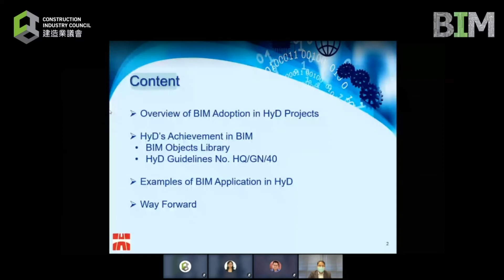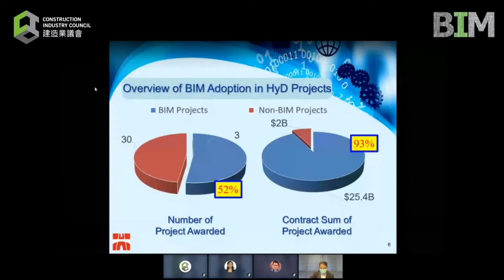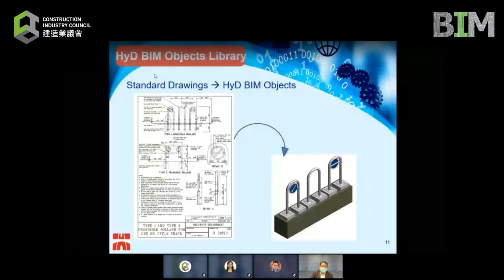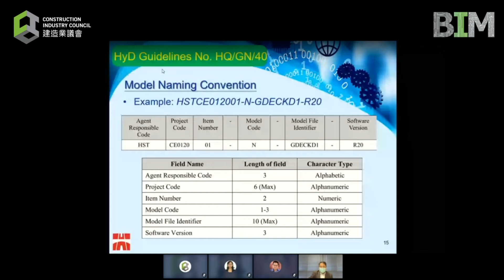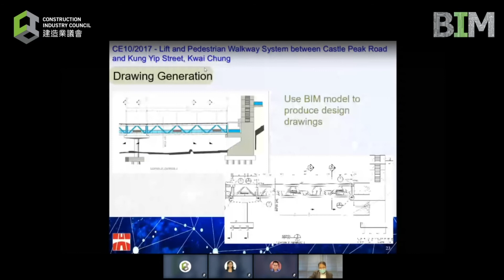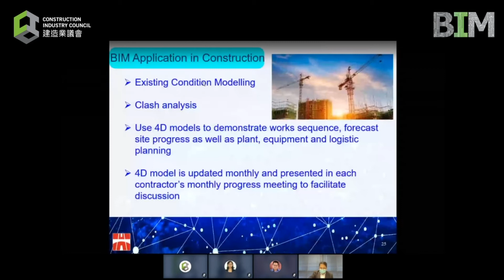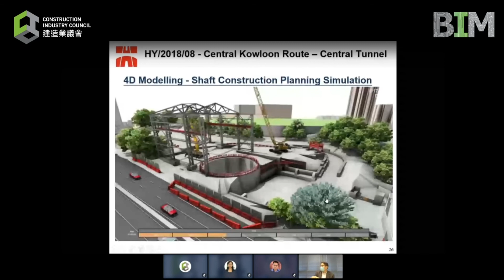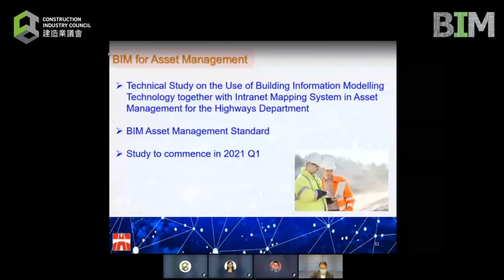BIM Adoption in Highways Department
CIC Webinar on BIM Talks: Experience Sharing and Roadmap by Development Bureau and Its Works Departments (Part 2)
Title: BIM Adoption in Highways Department
Speakers: Mr. HO Kwok-tim, Highways Department
Date: 23 September 2020

議會網上研討會BIM Talks：發展局及其工務部門的經驗分享及路線圖（第二部分）
主題：建築信息模擬在路政署工程項目上的應用
講者：何國添先生 - 路政署
講座日期：2020年9月23日

如欲查詢更多資訊，請瀏覽建造業議會建築信息模擬專頁：